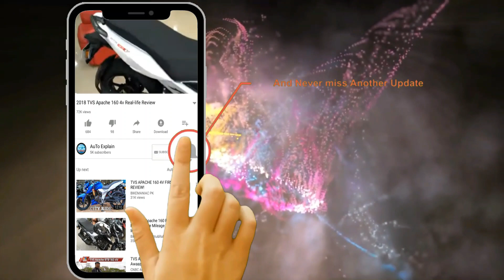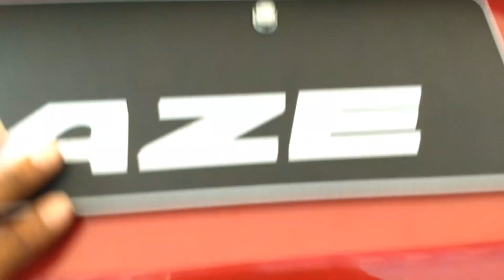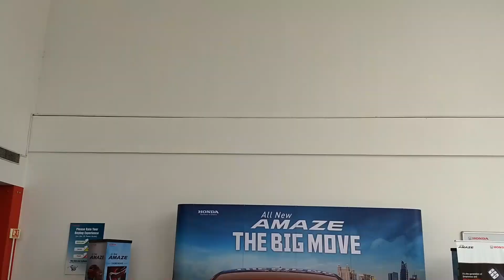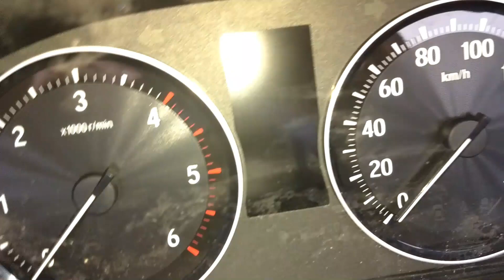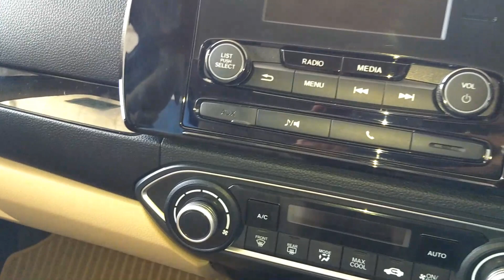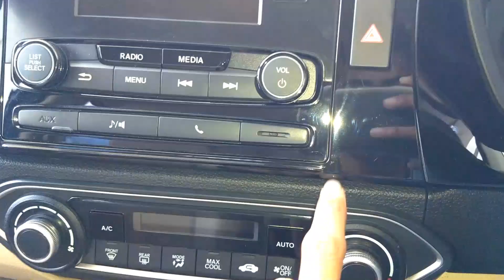2018 Honda Amaze (V) Real-life Review || On Road price || Value For money variant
Honda has launched the second-gen Amaze in India with the petrol variants priced from Rs 5.60 lakh to 8.00 lakh while the diesel variants are priced from Rs 6.70 lakh to Rs 9.00 lakh. These are introductory prices for the first 20,000 customers.